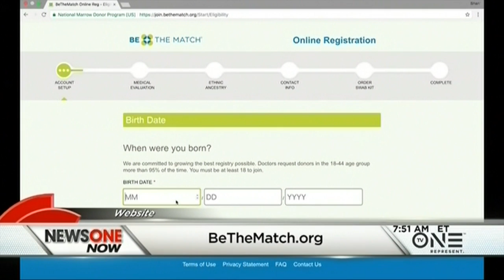Be The Match: Black Bone Marrow Donors Needed To Help Save Lives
‘Be The Match’ is calling for more African Americans to become bone marrow donors to help save others suffering from deadly blood cancers.

Hit the thumbs up button if you want to see more content like this.